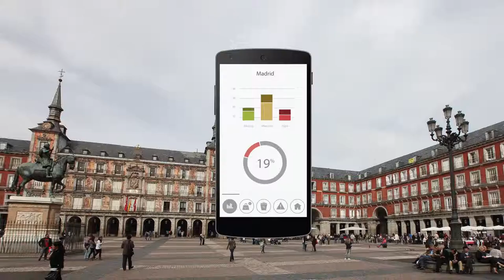Elastic Technologies - Falco Management (es)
Permite acceder a tiempo real desde un dispositivo móvil a los KPI’s o OEE’s más relevantes de cualquier planta. La obtención de los datos se puede conseguir de las prensas directamente (mediante KEA) o de el ERP de gestión.

Beneficios:

- No depender de un ordenador para la obtención de datos.

- Agilidad al no tener que perder tiempo en la conversión de datos desde el ERP de gestión.

-En caso de que la información se obtenga de la prensa, esta será a tiempo real y no será necesaria la dependencia de una administrativa. También permite conocer qué plantas están paradas o por debajo del nivel de producción establecido.